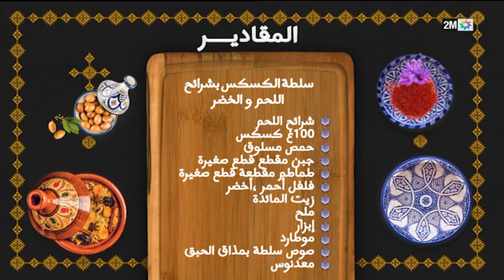وليمة مع حليمة : الأربعاء 06 دجنبر 2023